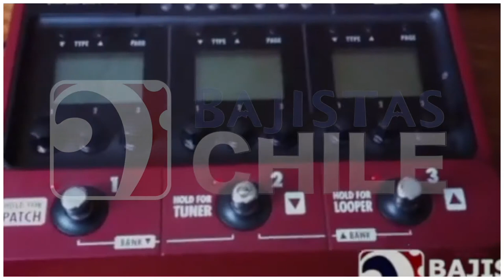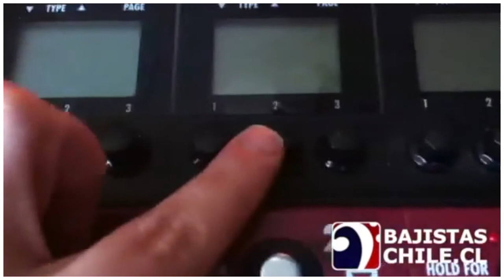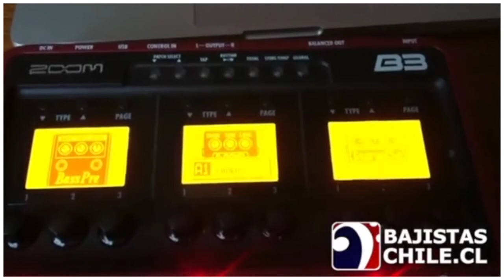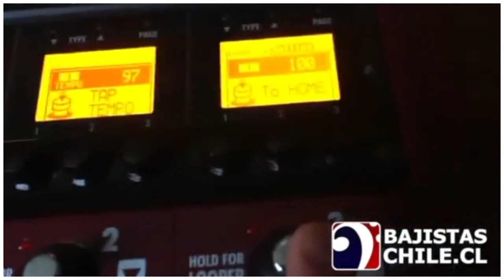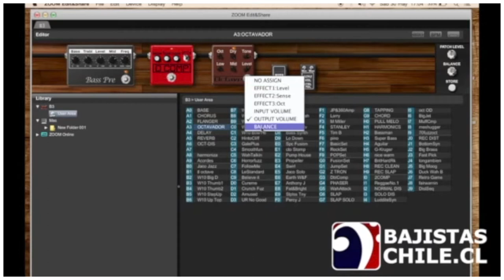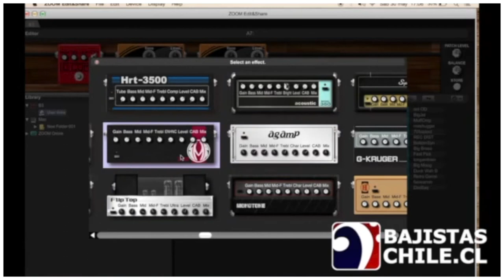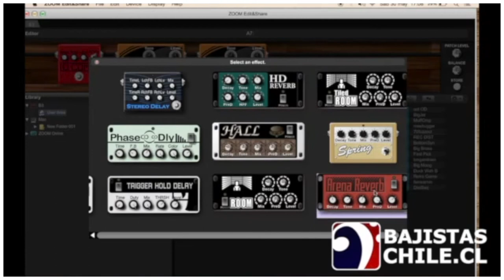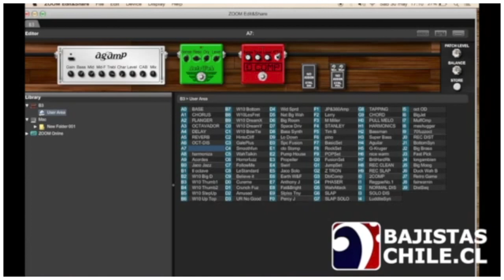Review ZOOM B3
Pequeña review sobre las características técnicas de este equipo.